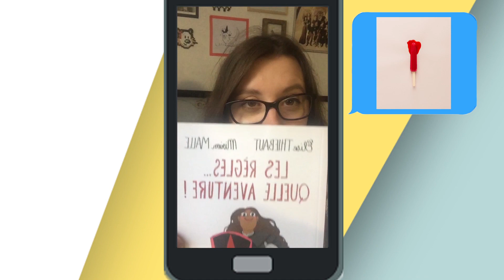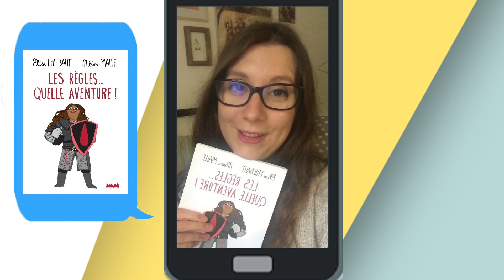LES RÈGLES C'EST SALE (?)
Livre présenté : Les règles quelle aventure ! Élise Thiébaut, Mirion Malle, éditions La ville brûle

Réalisation : Lucie Kosmala

Musique proposée par La Musique Libre

B O O K S T A G R A M
I N S T A G R A M :